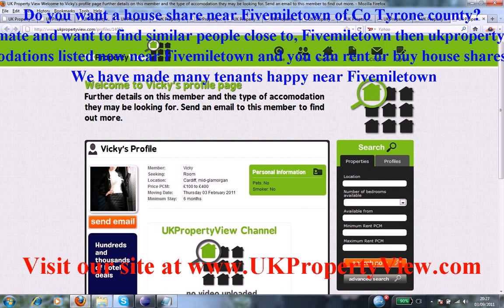House Share Fivemiletown | Roommates Co Tyrone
Do you want a house share near Fivemiletown of Co Tyrone county?. Are you a potential room mate and want to find similar people close to, Fivemiletown then ukpropertyview can help you with this. We have many properties, rooms, flats, and accomodations listed now near Fivemiletown and you can rent or buy house shares or properties when coming to visit us at our offices. We have made many tenants happy near Fivemiletown.